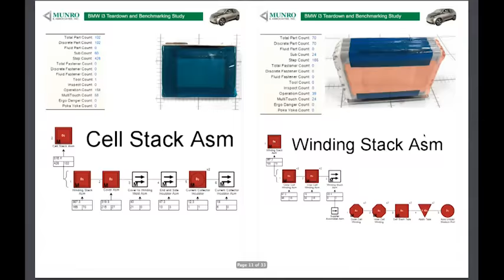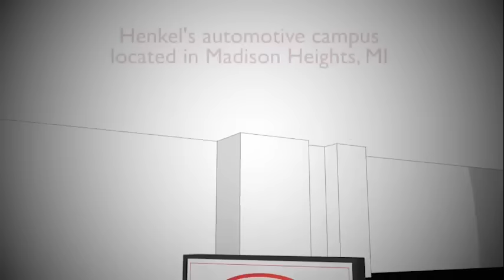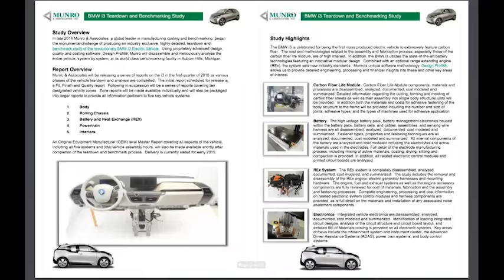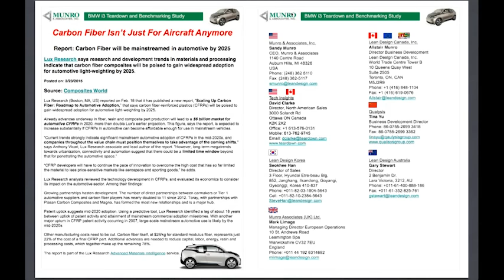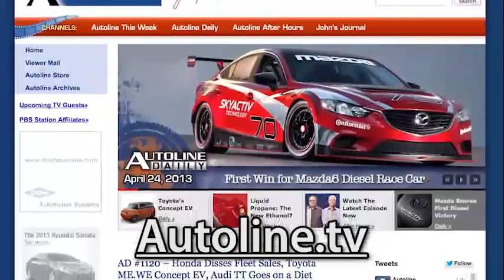Tearing Down the Model T of Our Time - Autoline After Hours 284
SPECIAL GUEST: Sandy Munro, Munro & Associates
- A teardown analysis of the BMW i3 so complete that the company thought the secrets were leaked!

All that and much more with John McElroy, Autoline.tv; Gary Vasilash, Automotive Design & Production; Lindsay Brooke, SAE.